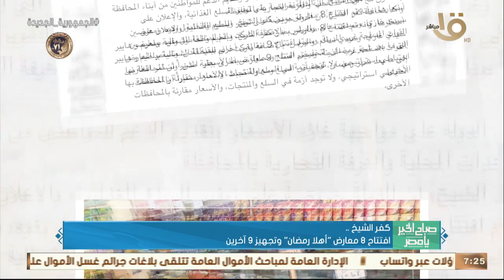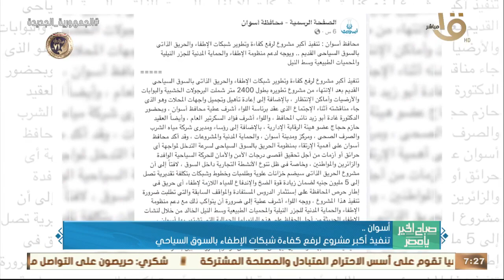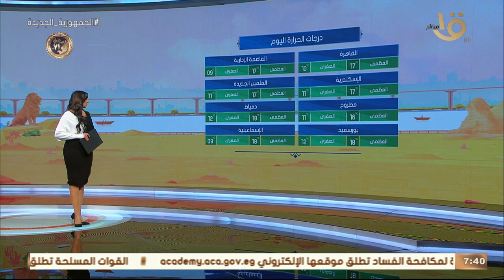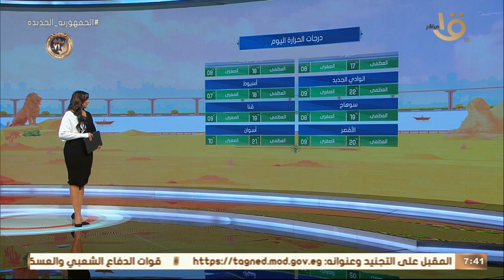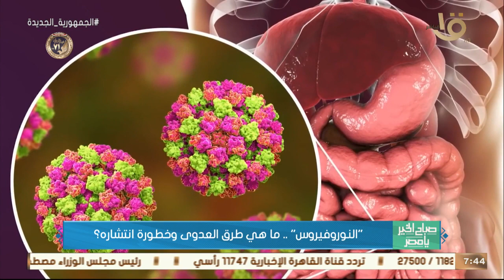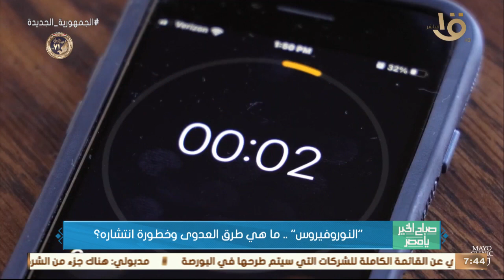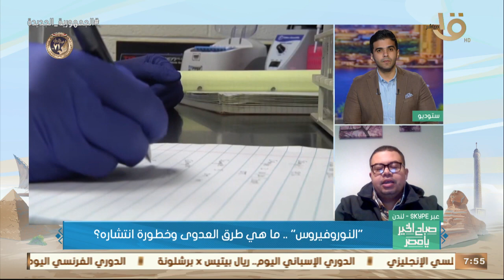أسيوط تتصدر المشهد.. 10 آلاف موهوب يتقدم لجائزة الدولة للمبدع الصغير.. حلقة كاملة 1-2-2022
صباح الخير يا مصر | أسيوط تتصدر المشهد.. 10 آلاف موهوب يتقدم لجائزة الدولة للمبدع الصغير.. حلقة كاملة 1-2-2022